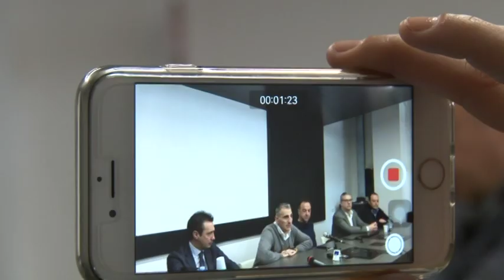Zelli: "Imboscata contro Ap, abruzzesi conosceranno Marsilio"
È arrivata l'attesa fumata bianca per la nuova giunta Regionale del presidente Marsilio. Nessun assessorato ad Azione Politica. Il coordinatore Gianluca Zelli non ci sta e si dimette dal movimento